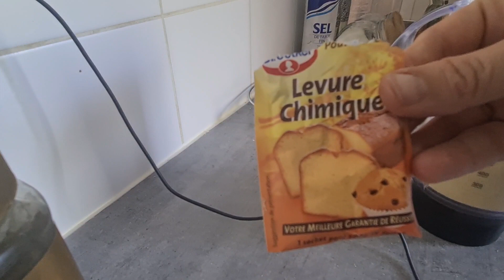جربيه وجاوبيني.♡♡♡ مستحيل ديري بغريري وميصدقش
بغرير مغربي